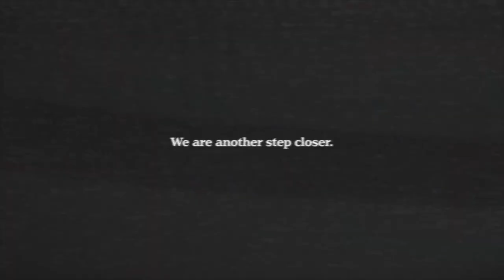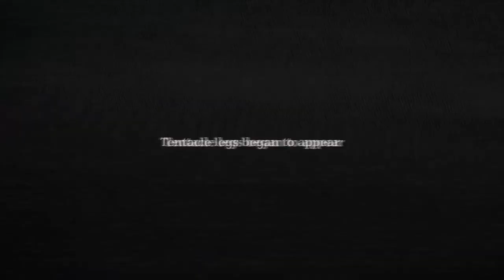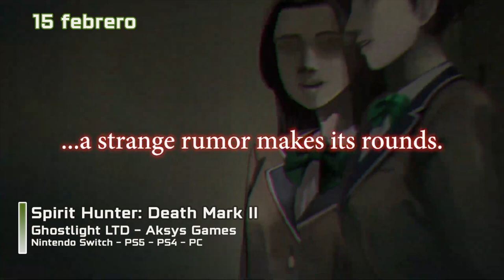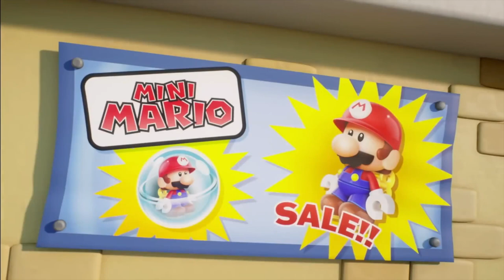Lanzamientos Videojuegos FEBRERO 2024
Aquí os traigo los videojuegos más destacados del mes de Febrero de 2024 para todas las plataformas

Listado de juegos y fecha de lanzamiento

00:00 - Intro
00:30 - 2 febrero - Persona 3 Reload
01:10 - 2 febrero - Suicide Squad: Kill the Justice League
01:50 - 6 febrero - Alisa developer's cut
02:32 - 8 febrero - Helldivers 2
03:12 - 13 febrero - Banishers: Ghosts of New Eden
03:53 - 14 febrero - Tomb Raider I-III Remastered
04:20 - 15 febrero - Spirit Hunter: Death Mark II
05:02 - 16 febrero - Mario vs. Donkey Kong
05:42 - 16 febrero - Skull and Bones
06:23 - 20 febrero - The Thaumaturge
07:03 - 21 febrero - Slave Zero X
07:45 - 28 febrero - Brothers: A tale of two sons Remake
08:25 - 29 febrero - Welcome to Paradize
09:05 - 29 febrero - Final Fantasy VII Rebirth